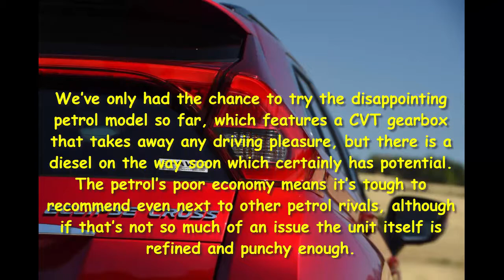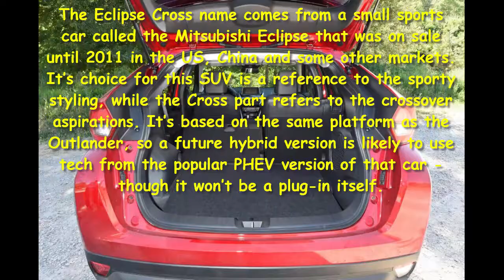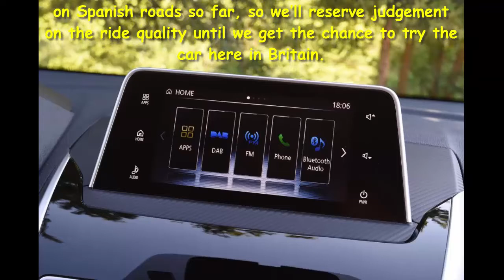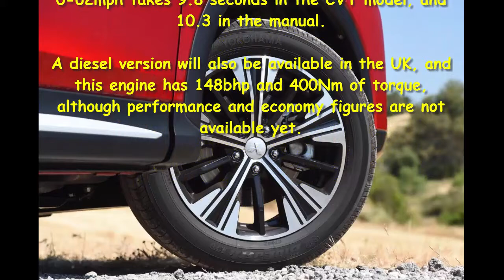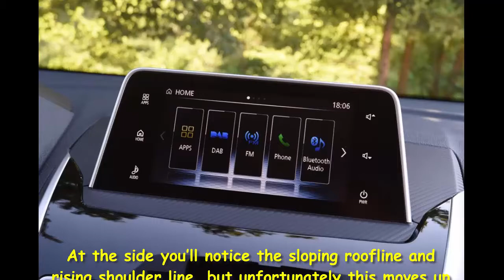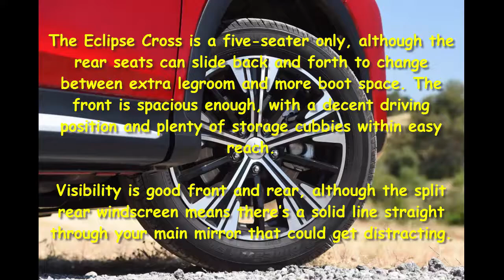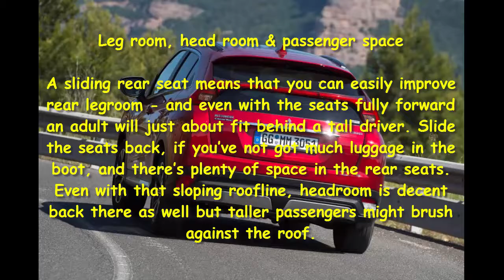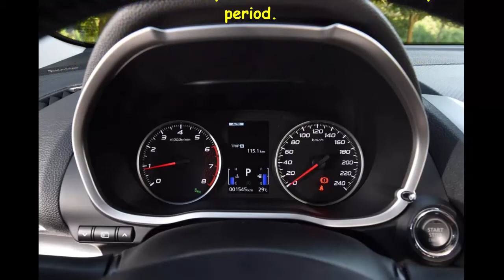Car Review - Mitsubishi Eclipse Cross Review - Read Newspaper Tv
Read newspaper:
Car review - Mitsubishi Eclipse Cross review
Source: autoexpress.co.uk